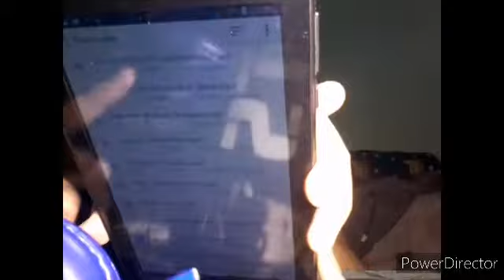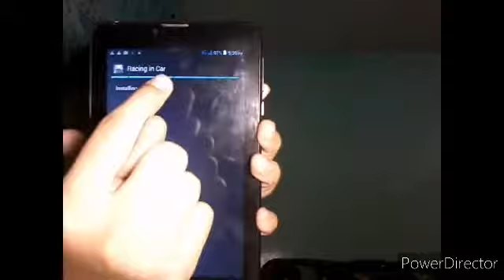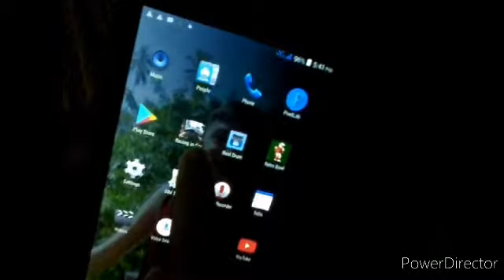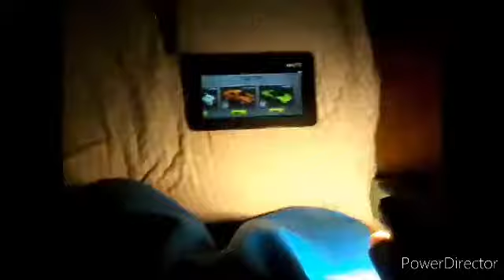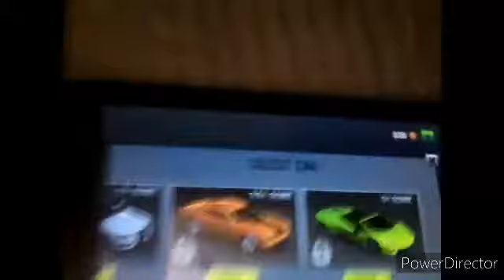Im Driving A Car!!